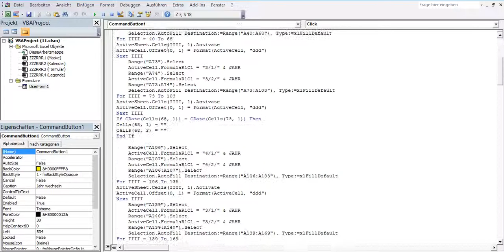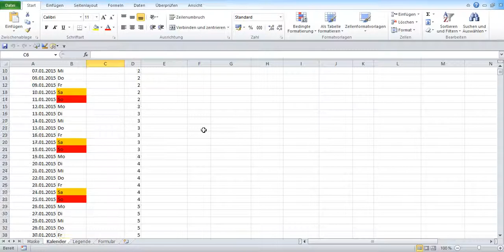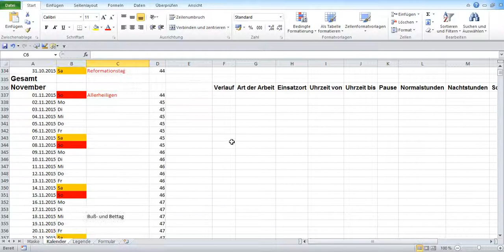11_Zeiterfassungsprogramm in Excel selber erstellen. Feiertage ermitteln und eintragen.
In diesem Programm mit Klick der Befehlsschaltfläche „Jahr wechseln“ wird Kalender für gewünschtes Jahr erstellt. Die Feiertage werden ermittelt und eingetragen.